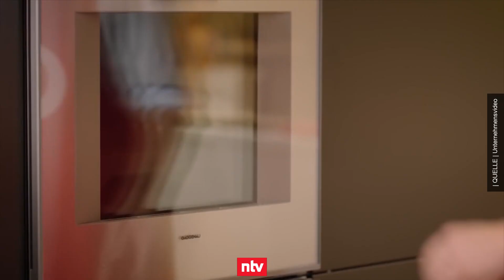Daimler-Chef Zetsche nimmt sich selbst aufs Korn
Kurz vor Weihnachten senden viele Firmenchefs ihren Mitarbeitern Festgrüße in Form einer Videobotschaft. So auch Daimlerchef Dieter Zetsche. Es ist sein letzter Weihnachtsgruß als Vorstandschef von Daimler. Der 65-Jährige, der demnächst in den Aufsichtsrat wechselt, beweist Humor.